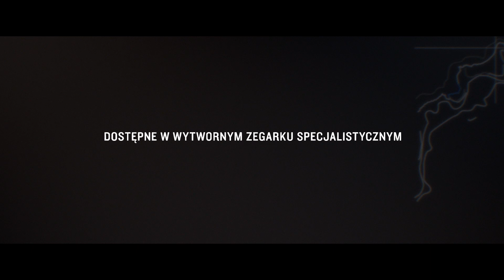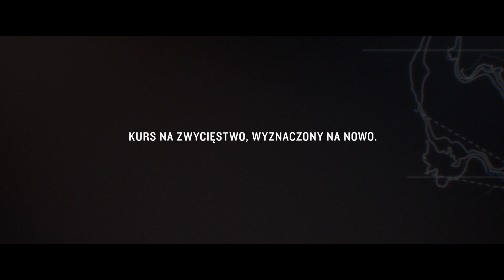MARQ Captain od firmy Garmin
Nieważne, czy posiadasz puchar czy czerpiesz inspirację od tych, którzy go zdobyli, MARQ™ Captain to luksusowy, nowoczesny zegarek specjalistyczny, który świadczy o Twoim zamiłowaniu do życia na morzu. Zegarek idealny dla mistrza strategii, który potrafi operować na najwyższych obrotach bez względu na warunki. Zapoznaj się z kolekcją MARQ na stronie